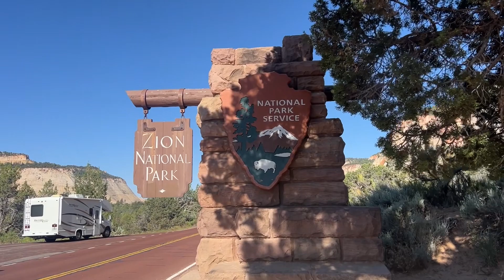Zion National Park